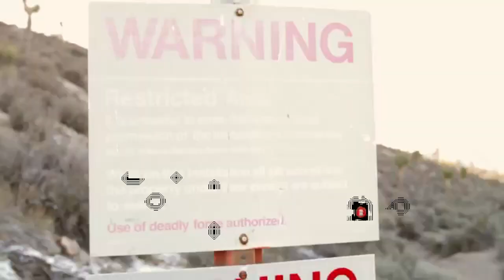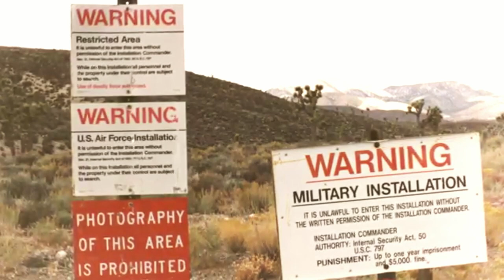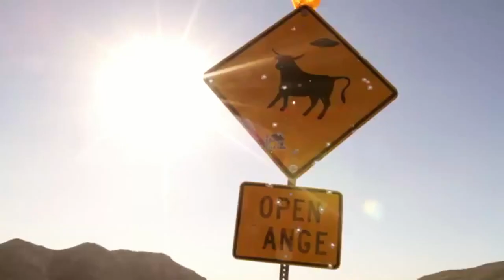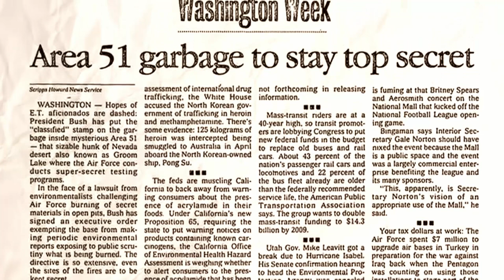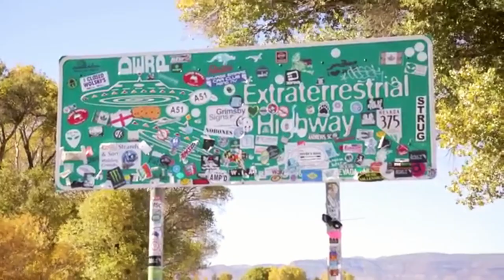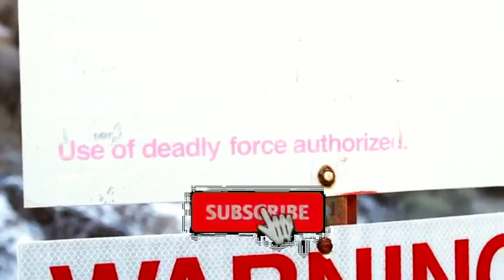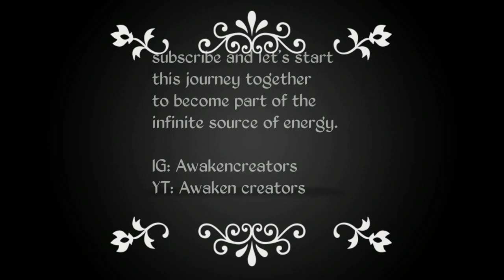Storm Area 51 Watch Before Youtube Deletes 👉2019 (Stranger Things Theme Song) See Them Aliens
Area 51

Area 51 might be the most well-known top secret military base in the world. It has appeared in movies, tv, books, and video games. Yet we still don't know what is going on in there. We take a trip to the middle of nowhere to find out what's going on with Area 51! What goes on in Area 51? Where is Area 51?

Do you think the public knows enough about Area 51? Or is the widespread interest in this raid a good barometric read on how frustrated people are that the government appears to be hiding something there?

I don't know very much about Area 51, but I can say that the intense interest in the goings on there related to aliens reveals a deep public interest in what kinds of life might exist elsewhere in the universe.

Have you yourself ever tried to do any real research into the happenings in Area 51?

Not Area 51, exactly. The closest I've come was a talk I heard by a physicist describing the fascinating science carried out by the military back in the late 1940s, especially Project Mogul, which launched microphones on balloons to see if they could detect nuclear testing going on in the Soviet Union. It's an amazing story of physics and engineering ingenuity. When one of those balloons with its disc microphones and radar reflectors landed in a farm in Roswell, New Mexico it helped fuel the whole alien craze we're still living with today. It's a shame, because the science-fiction-inspired "aliens" conspiracy theory is — from my standpoint — so much less fascinating than the story of the research that was going on then.

A 1966 Central Intelligence Agency (CIA) diagram of Area 51, found in an untitled, declassified paper, showing the runway overrun for OXCART (Lockheed A-12) and the turnaround areas. (CIA / CREST RDP90b00184r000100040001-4)
The original rectangular base of 6 by 10 miles (9.7 by 16.1 km) is now part of the so-called "Groom box", a rectangular area measuring 23 by 25 miles (37 by 40 km), of restricted airspace. The area is connected to the internal Nevada Test Site (NTS) road network, with paved roads leading south to Mercury and west to Yucca Flat. Leading northeast from the lake, the wide and well-maintained Groom Lake Road runs through a pass in the Jumbled Hills. The road formerly led to mines in the Groom basin, but has been improved since their closure. Its winding course runs past a security checkpoint, but the restricted area around the base extends farther east. After leaving the restricted area, Groom Lake Road descends eastward to the floor of the Tikaboo Valley, passing the dirt-road entrances to several small ranches, before converging with State Route 375, the "Extraterrestrial Highway",[9] south of Rachel.

Area 51 shares a border with the Yucca Flat region of the Nevada Test Site, the location of 739 of the 928 nuclear tests conducted by the United States Department of Energy at NTS.[10][11][12] The Yucca Mountain nuclear waste repository is 44 miles (71 km) southwest of Groom Lake.

History
The origin of the name "Area 51" is unclear. It is believed to be from an Atomic Energy Commission (AEC) numbering grid, although Area 51 is not part of this system; it is adjacent to Area 15. Another explanation is that 51 was used because it was unlikely that the AEC would use the number.[15] According to the Central Intelligence Agency (CIA), the correct names for the facility are Homey Airport (KXTA) and Groom Lake,[16][17] though the name Area 51 was used in a CIA document from the Vietnam War.[18] The facility has also been referred to as Dreamland and Paradise Ranch,[19][20] among other nicknames. The USAF public relations has referred to the facility as "an operating location near Groom Dry Lake". The special use airspace around the field is referred to as Restricted Area 4808 North (R-4808N).[21]
Awaken Creators face book page

like share subscribe follow me on Instagram as awaken creators comment below for free coaching 100% free also follow my free Facebook group or me and all of my friends are helping each other with the Manifest and power because remember a group is more powerful than a single person so thank you everyone for reaching out to me subscribing and joining my group

Donate $2 To see your name in the ending credits of all my videos

Donate $5 to get a shout out for you or your business at the end of my video.

Donate $20 and have a live 1 hour video chat 1 on 1 solving all your problems personally and quickly-

Don't drink acidic water, check your water accurately with this ph tester to make sure your water is alkaline. Remember a ph of 7 and up is alkaline.